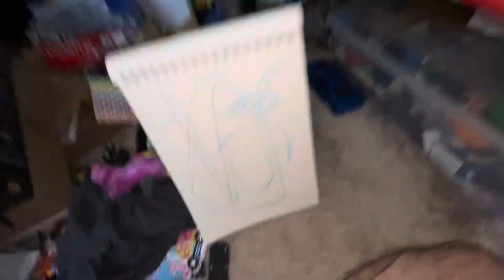Most shocking high speed chase season 1 episode 14 ran Rape stalking and shoplifting on 1255